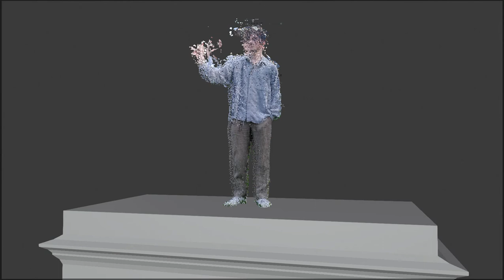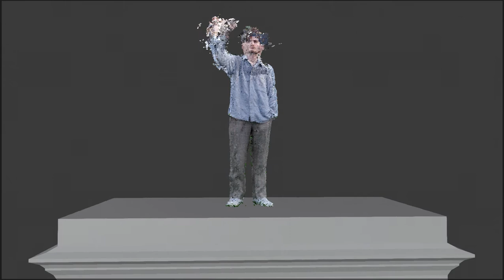Stop Motion Photogrammetry Animation Test